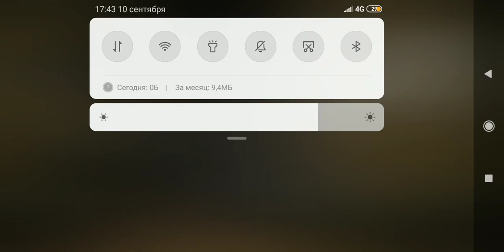БАБУЛЯ ГРЕННИ И ДЕД ГРЕНДПА ТЕПЕРЬ ВМЕСТЕ! Granny Chapter 2 - новая игра про Гренни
Смотрим на новую игрушку от разработчика уже известной всем бабки Гренни